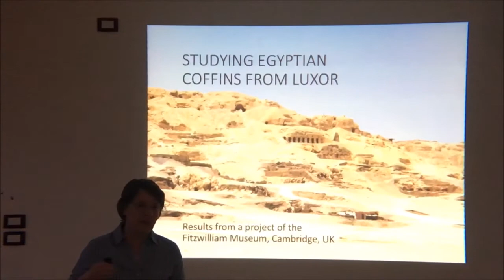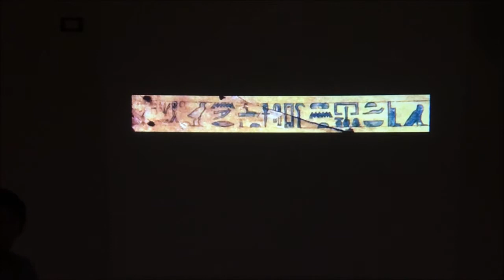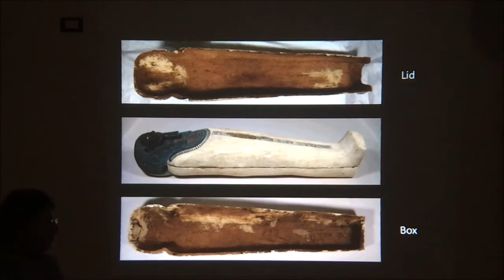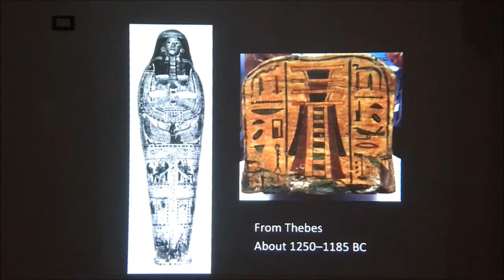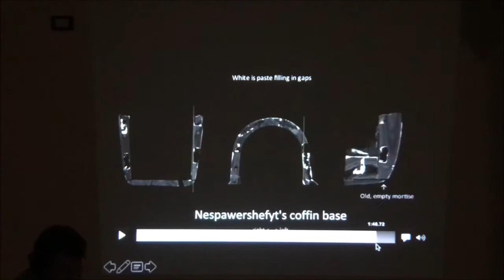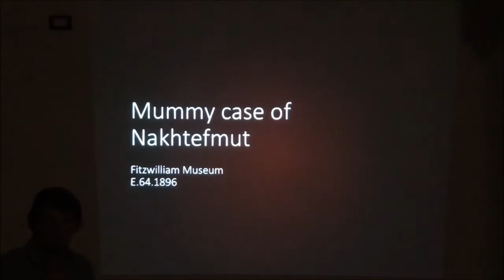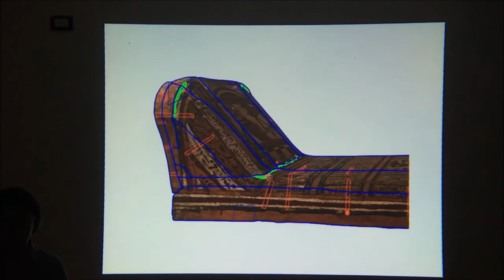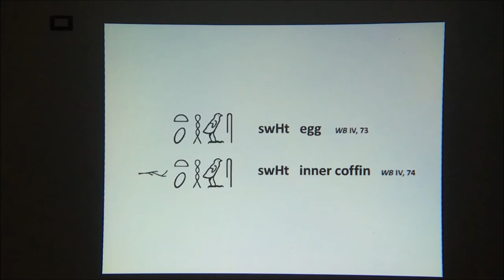Studying Egyptian coffins from Luxor by Dr.Helen Strudwick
Dr.Helen Strudwick, of the Fitzwilliam Museum in Cambridge, on the subject "STUDYING EGYPTIAN COFFINS FROM LUXOR"